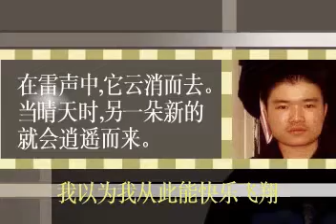铁窗 The Iron Window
Made in 2001 Summer. Self-made Music Video